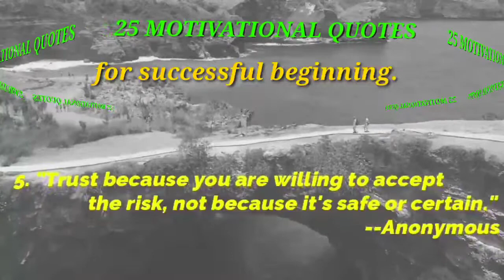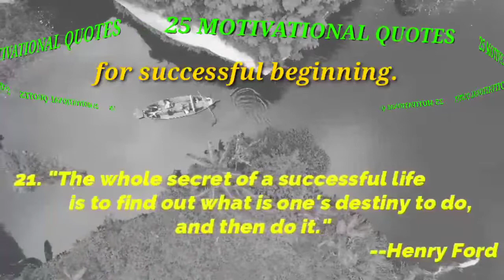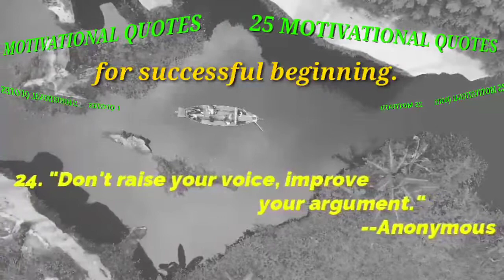Powerful Motivational Quotes About Life | No copyright Video